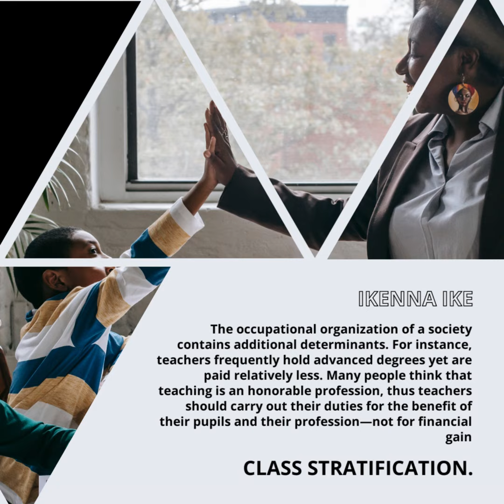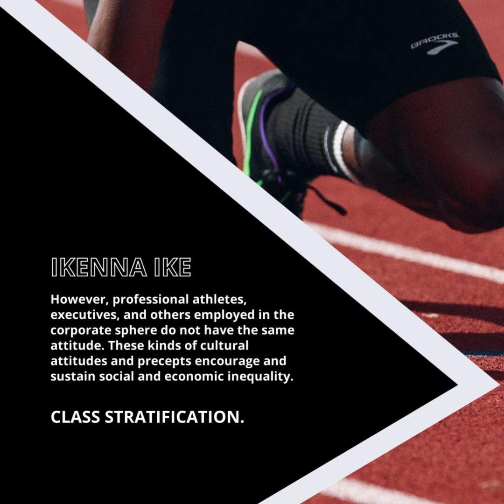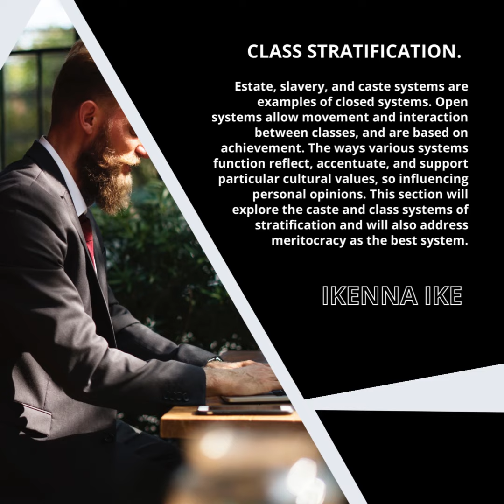IKENNA IKE |ESTATE, SLAVERY, AND CASTE SYSTEMS ARE EXAMPLES OF CLOSED SYSTEMS (PART 3)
Open systems allow movement and interaction between classes, and are based on achievement. The ways various systems function reflect, accentuate, and support particular cultural values, so influencing personal opinions. This section will explore the caste and class systems of stratification and will also address meritocracy as the best system